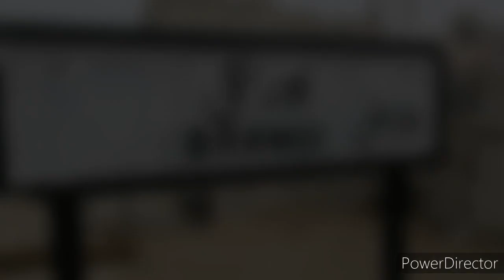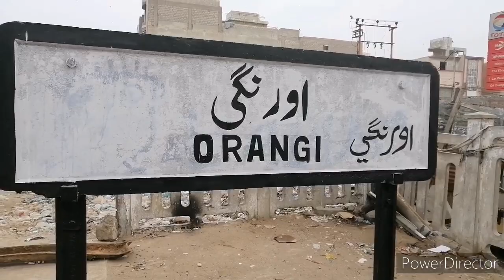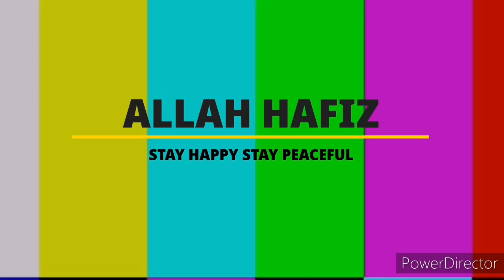Karachi Circular Railway (Orangi Railway Station Latest) (Visit with Sufyan Bhai "Pak Railography")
Wait till next video till then Allah Hafiz 🤗